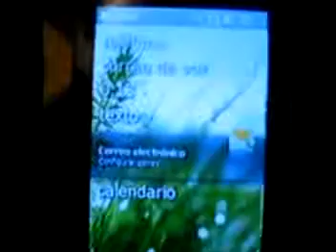ML 28458570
Video Migrado